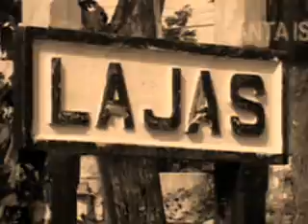Oh vida!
by es3lla